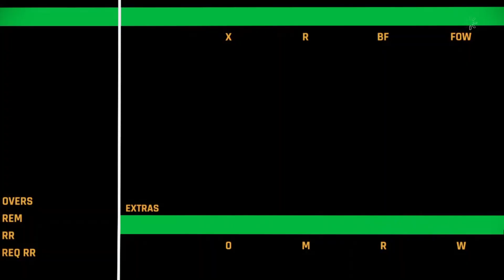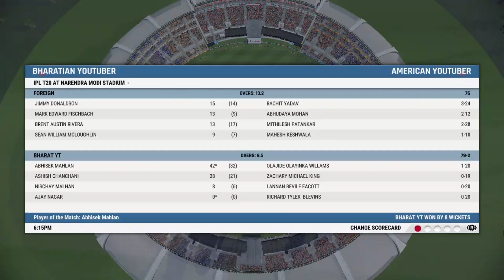Foreign YouTuber vs Indian YouTuber T20 Match Cricket 22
Myself IronManish Gaming Official  aka Manish Biswas, An Indian streamer/content creator from Howrah, West Bengal, India.

Playing My Foreign YouTuber vs Indian YouTuber T20 Match Cricket 22

Google Pay UPI :- manishbiswas1445@ybl

You can watch & enjoy exciting gameplay of best cricket game available right now "Cricket 22 The Official Game Of The Ashes".

PC Specs :-

 • Dubai's Most Prof...